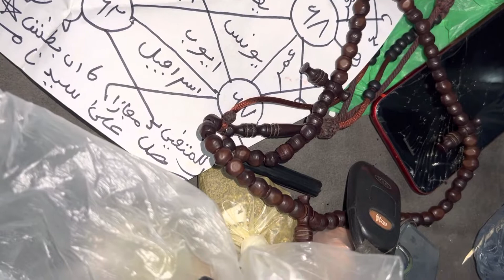Lou gaaw ci am khaliss avoir de l’argent 778189288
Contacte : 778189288